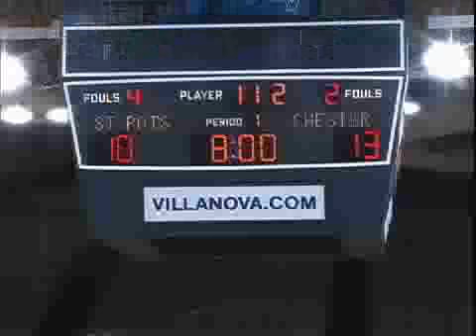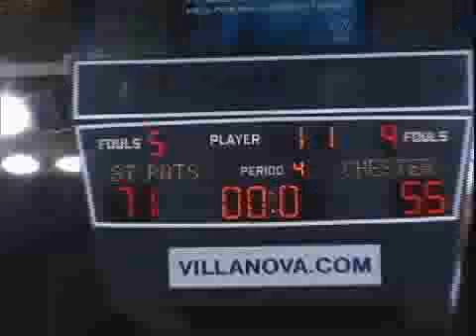St Patricks vs Chester